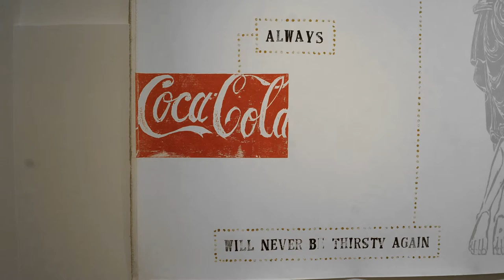Kestutis Vasiliunas "Rain in the Park"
Kestutis Vasiliunas - Opening of the Solo Exhibition "Rain in the Park". 2017. Anyksciai, Lithuania. In the Exhibition exhibited big size coloured woodcuts (prints) printed on a canvas with oil based colours. Near the prints - small postcards from where were taken an idea or inspiration.